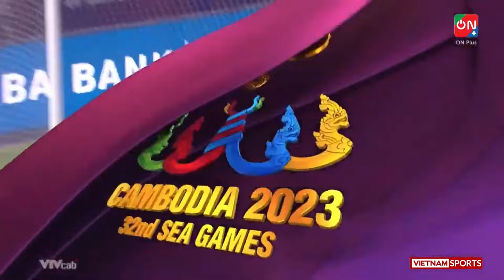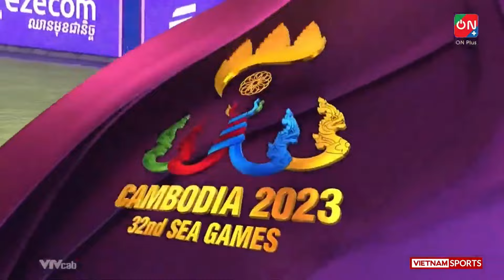Malaysia Trả Giá Đắt Vì Dùng Lối Đá Phi Thể Thao Để Ngăn Cản ĐTVN